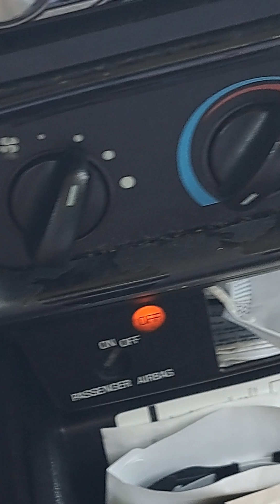flowing water what u think cats or bass?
Looks ok to fish part 1